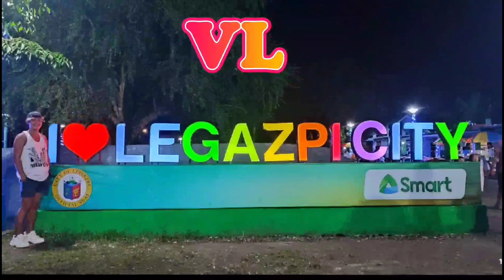ASMR MUKBANG TAHONG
ARANGKADA BICOLNON I'm knocking of your kindnest heart ka Uragons,/guys please support me.Please subscribed to my YouTube channel and please do like the notification bell button para if there is new videos updated po kayo & if nagustuhan niyo Po Ang mga content ko paki like and share Nadin po. Thank you so much and God bless you all🙏🙏🙏 love you guys❤️.This is for my family para makatulong Ako, Lalo na dito sa Lugar namen matulungan ko mga kapuspalad Dito saamen. Hoping masuportahan niyo maliit kung channel KAURAGONS❤️
DYOS MABALOS MABUHAY KITANG MGA BICOLNON❤️